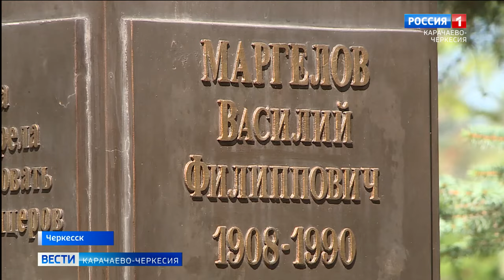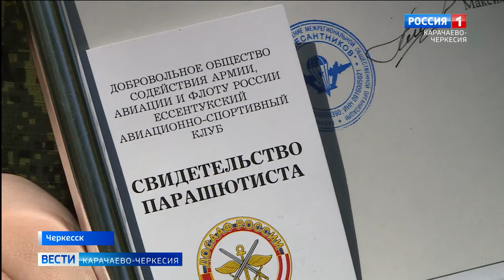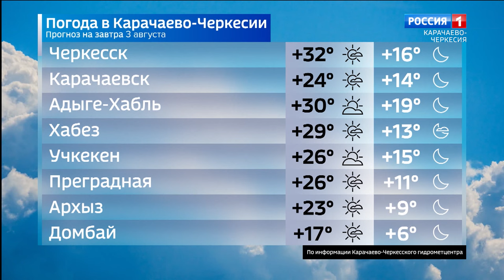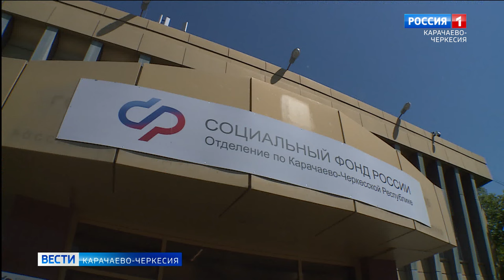Вести Карачаево-Черкесия 02.08.2024